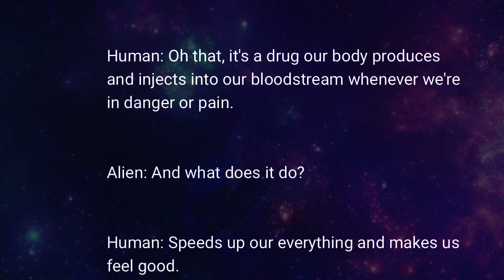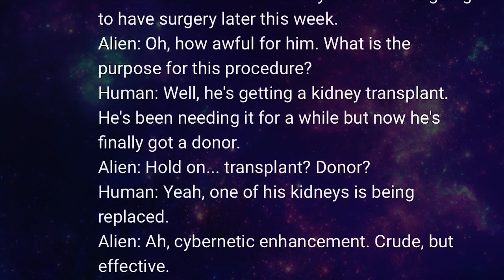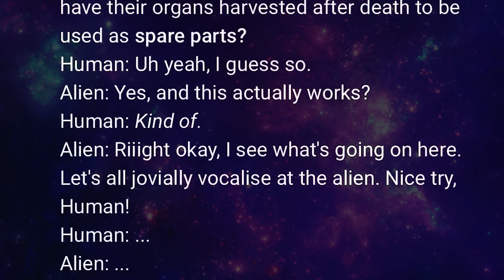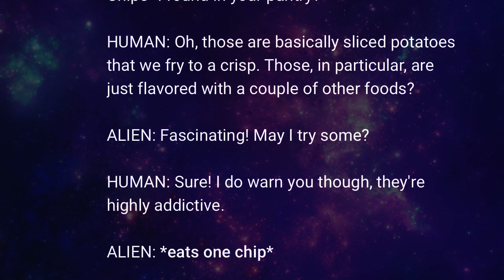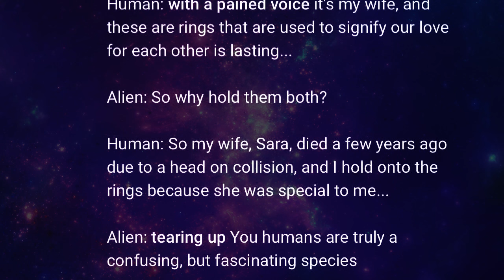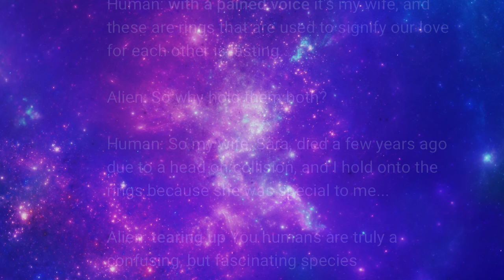The LAST Humans Are Space Orcs (well, was)